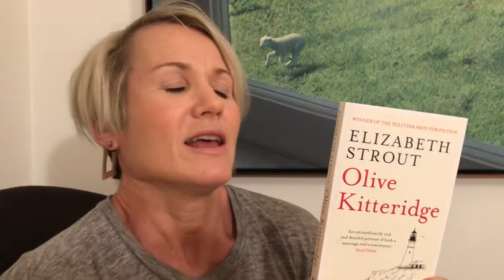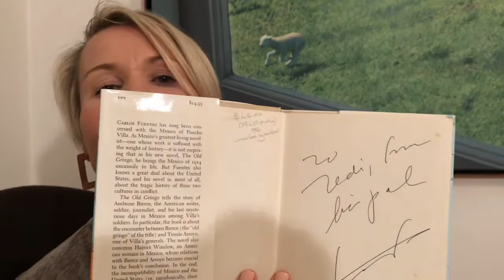5 Star TBR Predictions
Inspired by Sharon from Where The Books Go, here are my 5-star TBR predictions.

Books discussed:

Olive Kitteridge by Elizabeth Strout
SPQR by Mary Beard
The Old Gringo by Carlos Fuentes translated by Margaret Sayers Peden and the author
Flood of Fire by Amitav Ghosh
The Lake by Banana Yoshimoto translated by Michael Emmerich

Other books mentioned:

Anything is Possible by Elizabeth Strout
Women and Power by Mary Beard
Sea of Poppies by Amitav Ghosh
Kitchen by Banana Yoshimoto
Snow Country by Yasunari Kawabata

Litsy:  @abailliekaras

Credits:
Artwork: Sascha Wilcosz